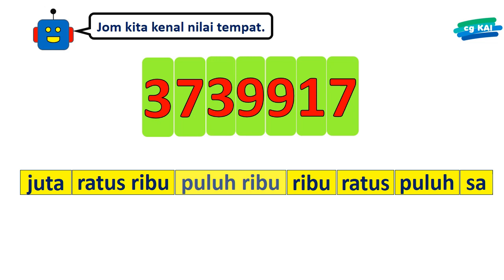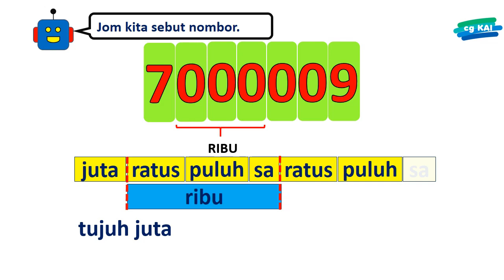SEBUT DAN MENULIS NOMBOR HINGGA JUTA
Menyebut Dan Menulis Nombor Hingga Juta

Terima kasih.